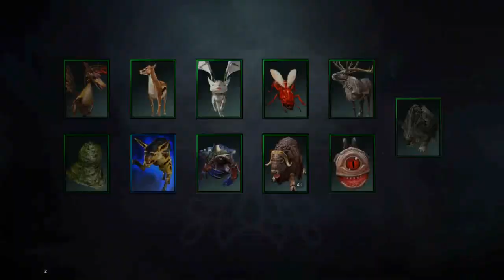킹덤 전쟁의 불씨 카드합성 (신화도전) 및 일상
킹덤 전쟁의 불씨 입니다. 그동안 모아뒀던 카드를 오픈해서 신화 에 도전합니다.
감사합니다.